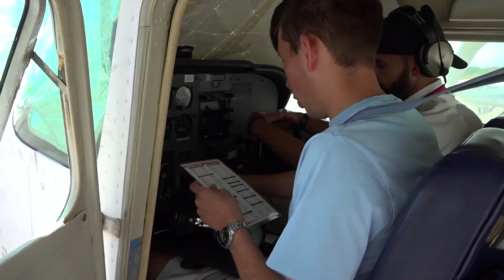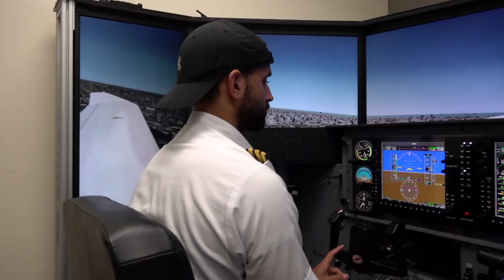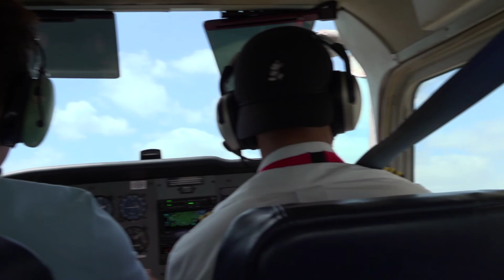Instructors Podcast | Andy Padron